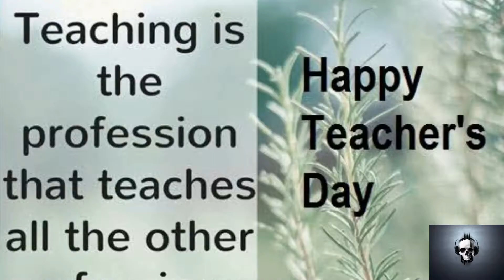HAPPY TEACHERS DAY| MUSICAL BEAST| A TRIBUTE FROM MY SIDE TO ALL THE TEACHERS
Since times immemorial, Indians have respected and idolized their teachers. earlier, we used to call our teachers 'Guru' and now it's the contemporary 'Sir' or 'Madam'. Nevertheless, the role of teachers has remained the same. They were, are and will continue to be our guiding light, creating conditions conducive to our overall development. We will always be thankful to them for their constructive support. It is as an expression of this gratitude only that we celebrate Teacher's Day in India.

Teacher's Day is a tribute to the hard work and devotion of the teachers all year long, to educate a child. In India, teacher's day is celebrated on 5th of September every year. Indian Teacher's Day is dedicated to Dr. Sarvepalli Radhakrishnan, who was a zealous advocate of education and one of the greatest scholars and teachers of all times, apart from being the first Vice President and the second President of India. As a mark of respect to this phenomenal teacher, his birthday came to be observed as Teacher's Day in the country.

On Teacher's day, students across India dress up as their teachers and take lectures in classes that are assigned to the teachers they represent. Sometimes, teachers sit in their classes as students, trying to relive the time when they, themselves, were students. Also, functions are organized in schools on the special day, where students present dance performances, dramas, and various other programs to entertain their teachers. This day provides for a healthy interaction between teachers and students as well.

Dr. Sarvepalli Radhakrishnan was one of the most distinguished diplomats, scholars and teachers of India, apart from being the first Vice President and the second President of the country. As a tribute to this great teacher, his birthday is observed as Teacher's Day across India. As a matter of fact, when his students and friends asked him for the permission to celebrate his birthday, it was he who asked them to celebrate the day as Teacher's Day, honoring the efforts of teachers across the country.

Indian Teacher's Day History
India has been celebrating Teacher's Day on 5th September, since 1962. The day commemorates the birthday of Dr Sarvepalli Radhakhrishnan, a philosopher and a teacher par excellence, and his contribution towards Indian education system. Dr Radhakhrishnan believed that "teachers should be the best minds in the country". On this day, we gratefully remember the great educationist, apart from honoring all the teachers that have made our life much more knowledgeable and fulfilled, as serving as our beacons of light.